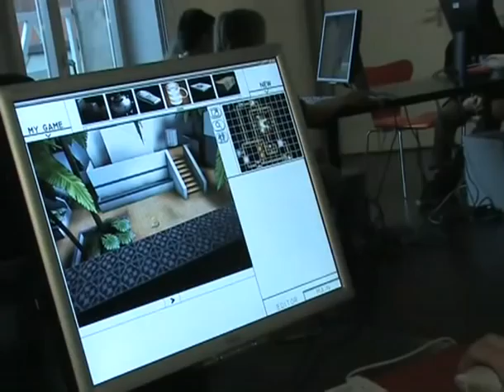play08 - Hamburg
Impressionen der play08 in Hamburg